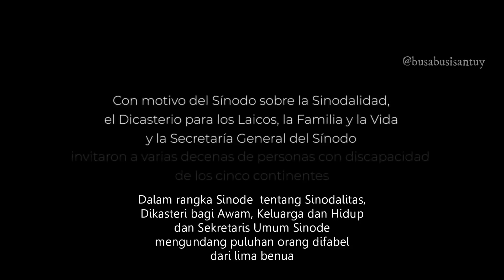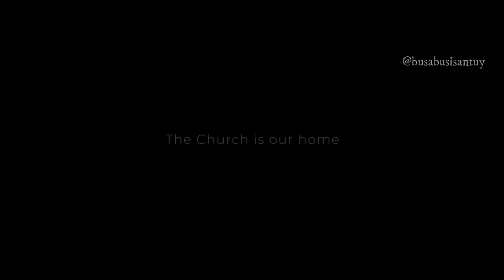Gereja adalah Rumah Kami: Ini Seruan Umat Beriman Difabel dalam Sinode tentang Sinodalitas